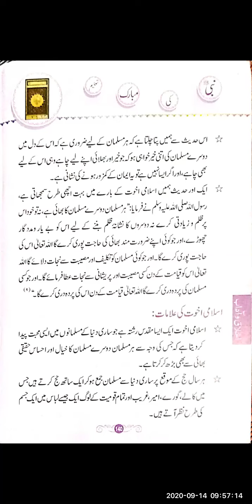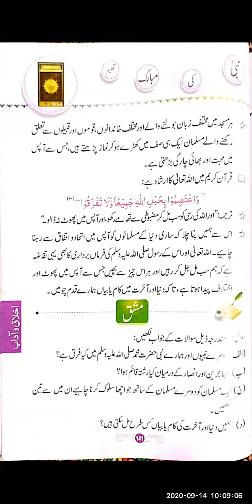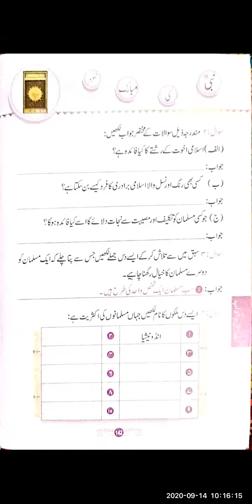Islamiat Class V, Monday, 14.09.2020